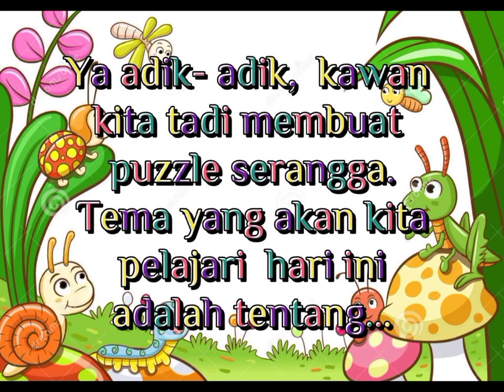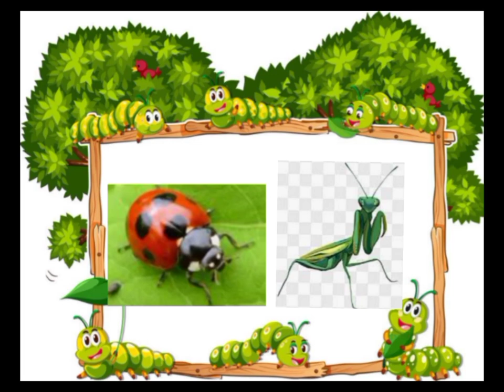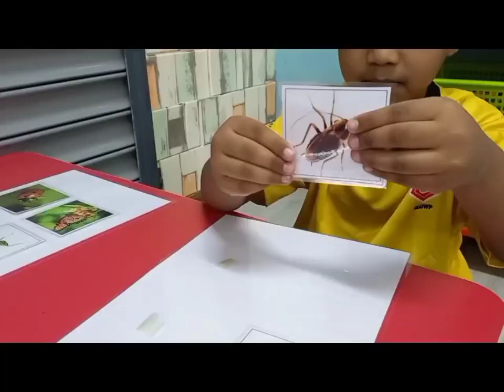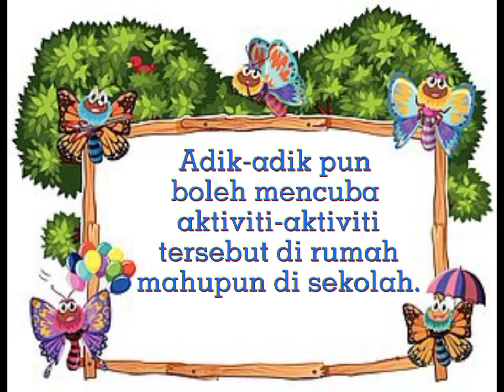Bahasa Melayu 6 Tahun - Dunia Serangga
Credit to PM Nurul Ilmi